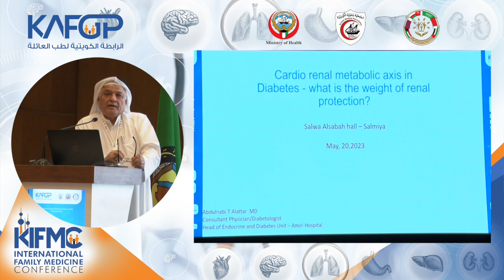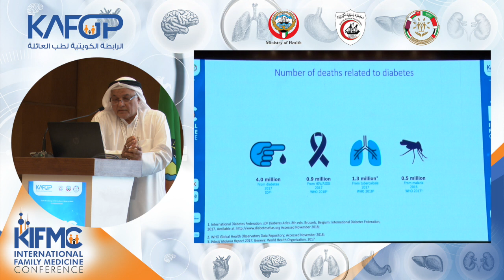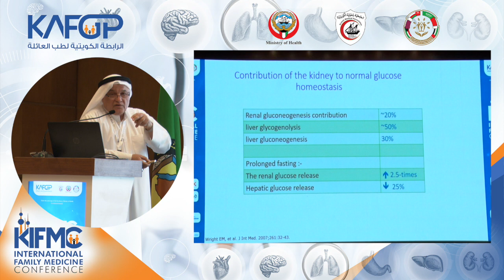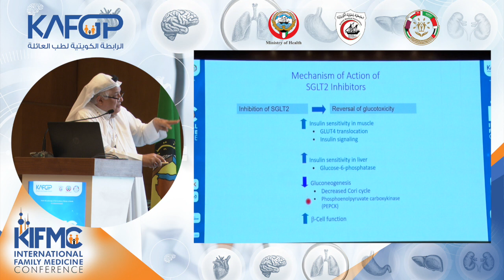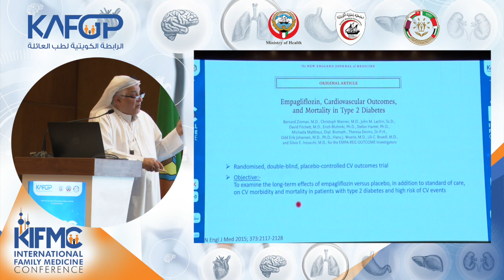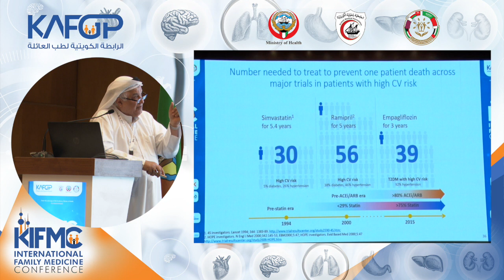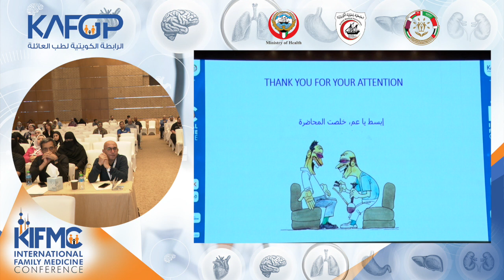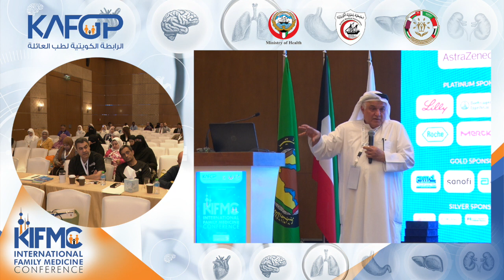Cardio renal metabolic axis in Diabetes - what is the weight of renal protection ? - Dr. Abdulnabi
Cardio renal metabolic axis in Diabetes - what is the weight of renal protection ? - Dr. Abdulnabi Taher Alattar